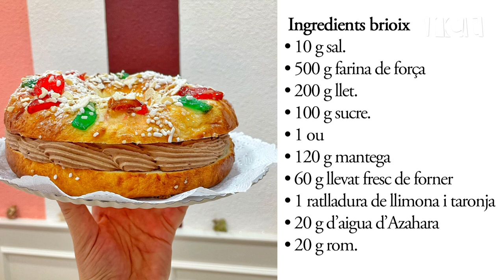El secret infal·lible per fer un bon tortell de Reis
Les festes nadalenques estan plenes de plats i postres tradicionals. Després de l’escudella, els canalons i el marisc, arriba el torn del tortell de Reis. La tradició ha perdurat en el temps i les receptes han passat de generació en generació. La cuinera calellenca Dolors Escamilla ens ha compartit la seva recepta per fer el millor tortell artesà a casa.